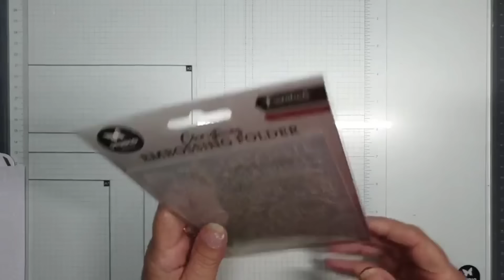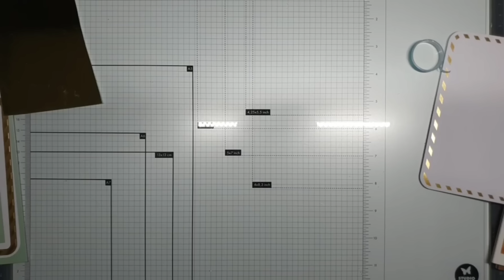Foil kaart met ster SL-ES-CD850 van Studiolight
When you use these to purchase a product I get a small percentage at no extra cost to you. This helps to keep my channel going, so thank you for using these and for your